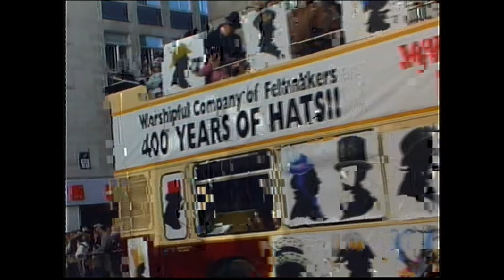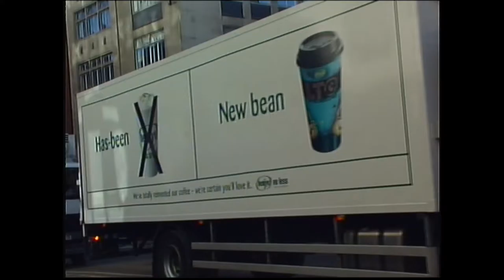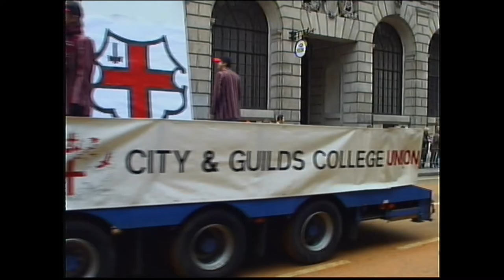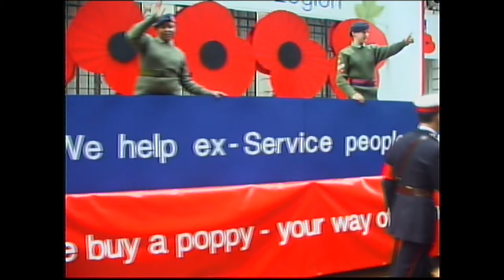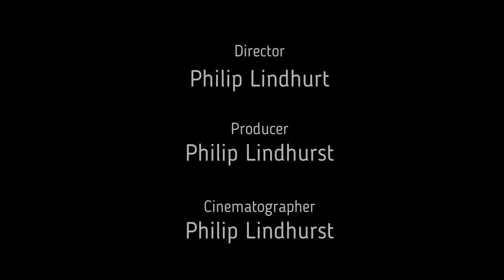The Lord Mayors Show 2004 Forward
The Lord Mayor's Show is one of the best-known annual events in London as well as one of the longestestablished, dating back to the 16th century. A new lord mayor is appointed every year, and the public parade that takes place as his or her inauguration ceremony reflects that this was once one of the most prominent offices in England.

The 'Lord Mayor' after whom the show is named is the Lord Mayor of the City of London, a city and ceremonial county within Greater London and the historic centre of the wider metropolis, distinct from the position of Mayor of London  namely the elected head of the Greater London Authority, currently Sadiq Khan. The City is London's main financial district, widely known informally as 'the Square Mile'.

The Lord Mayor's Show is centred on a street parade, which in its modern form is a light-hearted combination of traditional British pageantry and elements of carnival. On the day after being sworn in, the Lord Mayor and several others participate in a procession from Guildhall, via Mansion House and St Paul's Cathedral, in the heart of the City of London, to the Royal Courts of Justice on the edge of the City of Westminster, where the new Lord Mayor swears allegiance to the Crown. Until 1882, the procession went to Westminster Hall.

The Company of Pikemen and Musketeers of the Honourable Artillery Company leaving the Royal Courts of Justice and heading south towards the River Thames, during the second half of the 2011 Lord Mayor's Show.

The office of Lord Mayor dates from 1189, and it was a requirement of the charter establishing it that the mayor travelled to the royal enclave at Westminster to present himself to the monarch's representatives, the senior judges as Barons of the Exchequer, to take an oath of loyalty to the Sovereign upon beginning his term. The event is officially listed in the City's Civic Calendar as 'The Procession to the Royal Courts of Justice and Presentation of the Lord Mayor to the Chief Justices'; when the Royal Courts moved from Westminster to the Strand location in 1882, the route was shortened. Originally, this journey was mostly made by barge on the River Thames, the usual method of transport for this route in those days. Pageantry and display gradually grew around the trip, comparable to the far less frequent Royal Entry parades that usually followed a coronation or royal wedding. By the 16th century the "show" was firmly established as a major entertainment for Londoners.

In London, the show occurred annually on 29 October.In 1751, Great Britain replaced the Julian calendar with the Gregorian calendar; the Lord Mayor's Show was then moved to 9 November. In 1959, another change was made: the Lord Mayor's Show is now held on the second Saturday in November. The Lord Mayor's Show has regularly been held on the scheduled day; it has not been moved since 1852, when the show made way for Arthur Wellesley, 1st Duke of Wellington's funeral. The show was not interrupted by the Second World War. In 2020 the Show was cancelled because of the COVID-19 pandemic.The Lord Mayor has been making that journey every year for 477 years, surviving plague and fire and countless wars and insurrections. The modern Lord Mayor's procession is a direct descendant of that first journey to Westminster.

In 1747, the Lord Mayor went to the City of Westminster on a barge via the River Thames. These were the original parade floats.
Formerly, the route was varied each year so that the procession could pass through the Lord Mayor's home ward; since 1952, however, the route has been fixed. The Lord Mayor rode on horseback or went on a barge via the River Thames, based on the route chosen. The river transport for the Lord Mayor's Show gave rise to the word "float" when used in the context of parades.

On more than one occasion, floats have been used as puns on the Lord Mayor's name; in 1616 John Leman had a lemon tree in the procession, while the following year William Cockayne had an artificial cock crowing and flapping its wings. More recently, Sir Murray Fox in 1974 had a large model of a fox in the procession.

Lord Mayor Gilbert Heathcote was unseated from his horse by a drunken flower girl in 1710, breaking his leg. A stand-in coach was used for some years until 1856, the last occasion on which barges were used.In 1757 Sir Charles Asgill, a banker who became the next Lord Mayor, commissioned Joseph Berry of Leather Lane in Holborn to make the Lord Mayor's State Coach which is still used today.The original cost of £1,065.0s.3d. equates to around £120,000, but the replacement value has been estimated at £2 million.

The side panels of the Lord Mayor's State Coach were painted by Cipriani, who also painted those for the monarch's Gold State Coach. It is pulled by six horses, two fewer than the monarch's. The escort to the Lord Mayor's coach recalls the waterborne transport of the Lord Mayor.

The Lord Mayor's Show is televised live by the BBC in a special programme